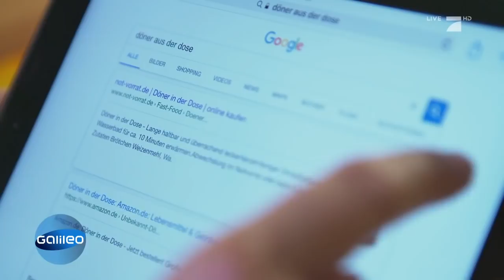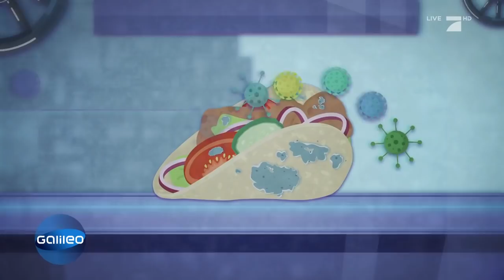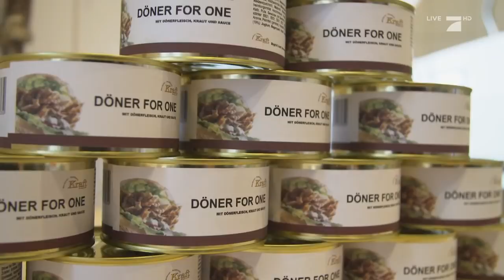Der Döner aus der Dose - schmeckt das wirklich? | Galileo | ProSieben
Einen Döner bekommt man ziemlich schnell, aber trotzdem gibt es seit kurzem den Döner aus der Dose! Und der ist sogar richtig erfolgreich. Doch wie schmeckt der? Reporter Martin Dunkelmann hat das getestet.